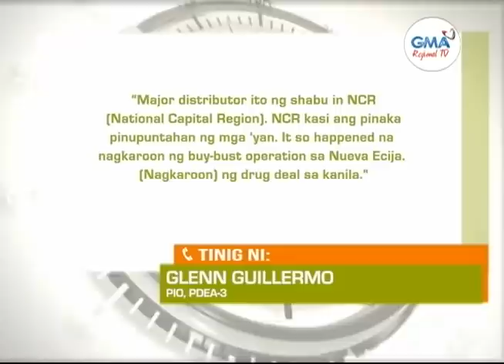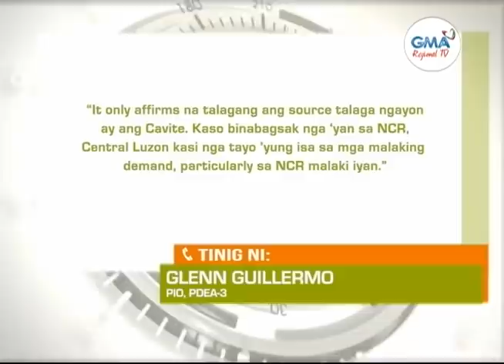Balitang Amianan: Higit P20-M Halaga ng Shabu, Nakumpiska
Higit P20-M halaga ng shabu, nasabat ng PDEA at PNP sa Cabanatuan City. Dalawang babaeng suspek, arestado.